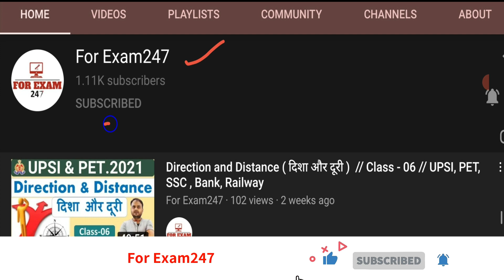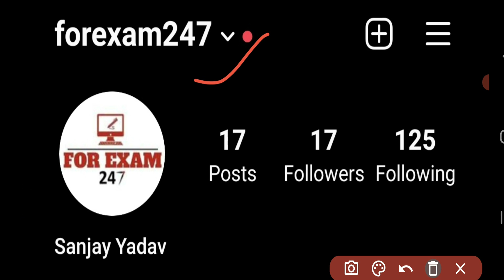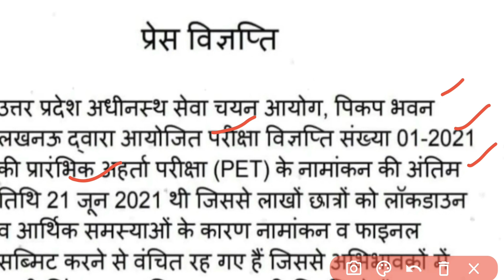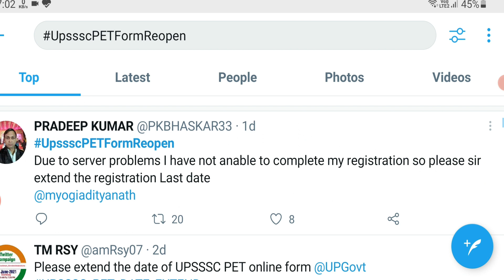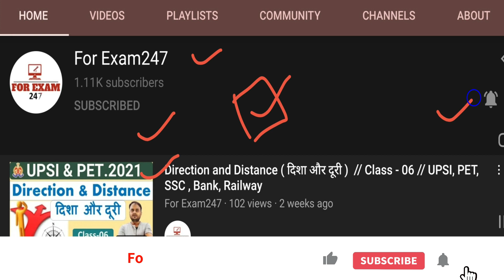UPSSSC PET रजिस्ट्रेशन तारीख मौका ? || UPSSSC PET NEWS || UPSSSC LATEST NEWS TODAY || PET EXAM DATE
upsssc pet online form 2021 kaise bhare,
upsssc pet last date,
upsssc pet by utkarsh classes,
upsssc pet by ravi sir,

upsssc pet classes exampur geography,
upsssc pet correction,
upsssc pet group c posts,
upsssc pet group c,
upsssc pet document,
upsssc pet details,
upsssc pet documents required,
upsssc pet details in hindi,
upsssc pet geography by exampur,
upsssc pet gs,
upsssc pet graph,
upsssc pet ghatna chakra book,
upsssc pet hindi exampur,
upsssc pet hindi syllabus,
upsssc pet issuing authority,
upsssc pet image,
upsssc pet kya hai in hindi,
upsssc pet ka form kaise bhare mobile se,
upsssc pet login kaise kare,
upsssc pet live classes by exampur,
upsssc pet me kon kon si post hoti hai,
upsssc pet me correction kaise kare,
upsssc pet me photo kaise upload kare,
upsssc pet math syllabus,
upsssc pet marathon exampur,
upsssc pet m correction,
upsssc pet nitin sir,
upsssc pet new syllabus,
upsssc pet negative marking,
upsssc pet online form 2021 last date,
upsssc pet math class 7,